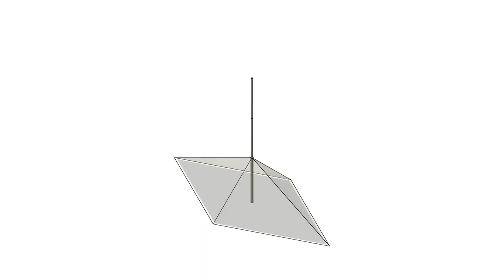Telescope Staff Fish Pike Sling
Telescope steel staff fish pike sling together with folding deflection polycarbonate riot shield tent, with optional radio/exhaust tent mast, can be folded into a personal glider kite using the staff as the control rod, the shield also works as a small boat floater